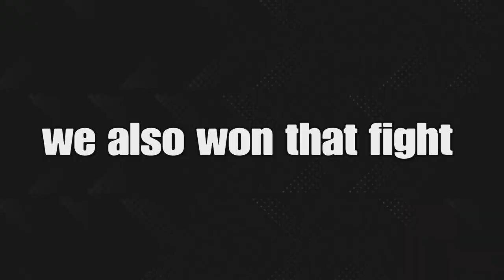Apex Funny Moments But We Finally Win Games